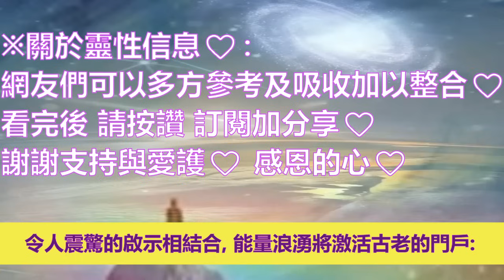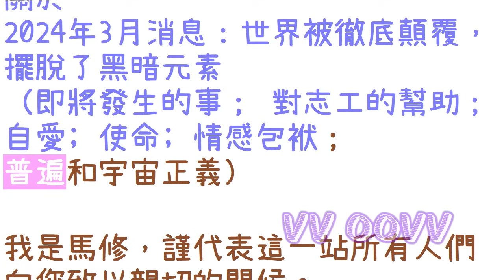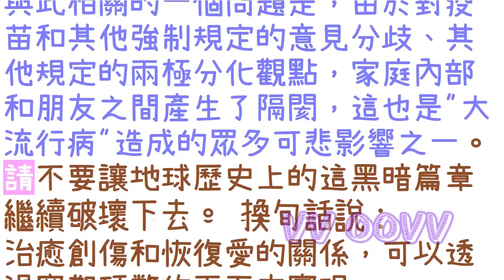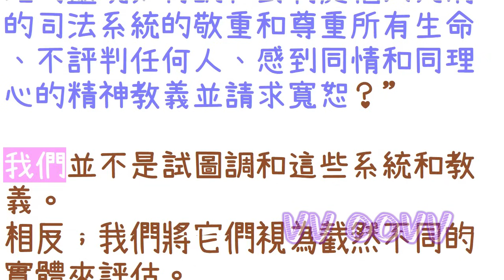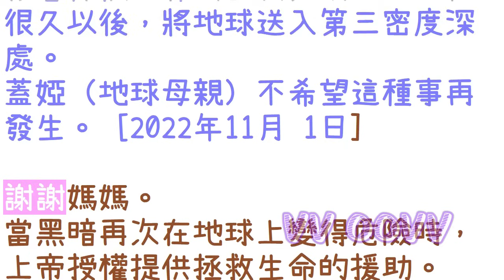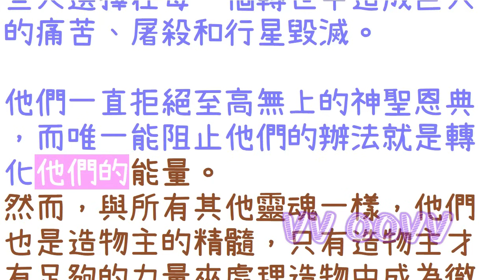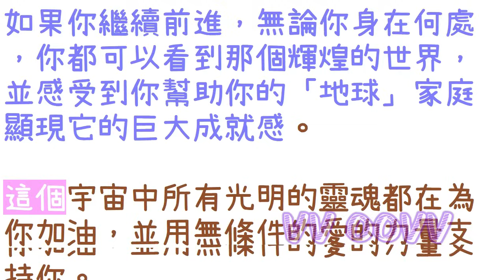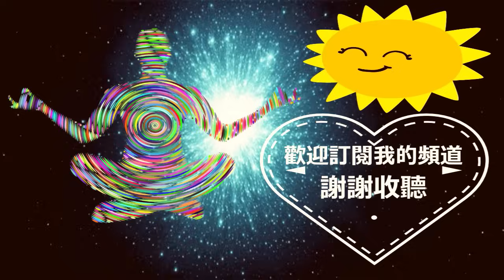通靈信息【馬修沃德的高我】2024年3月消息：世界被徹底顛覆，擺脫了黑暗元素；「即將發生的事；對志工的幫助；自愛；使命；情感包袱；普遍和宇宙正義。」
來自馬修沃德的高我 信息：
關於 2024年3月消息：世界被徹底顛覆，擺脫了黑暗元素
（即將發生的事；對志工的幫助；自愛；使命；情感包袱；普遍和宇宙正義：）
🌈影片章節概要：
0:00   📺影片開頭
👉即將到來的發展將改變「地球」上每個靈魂的生活，這些變化將使整個宇宙受益。
👉接下來要做的就是甩掉情感包袱。
👉仔細思考和語言，將是我們的首要任務。
👉最終的正義是宇宙的。

感謝訂閱。